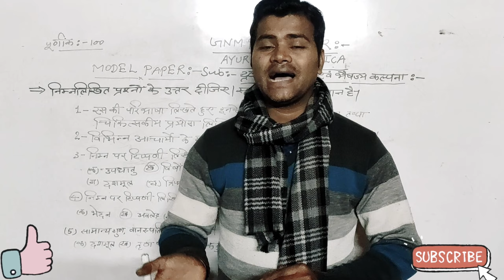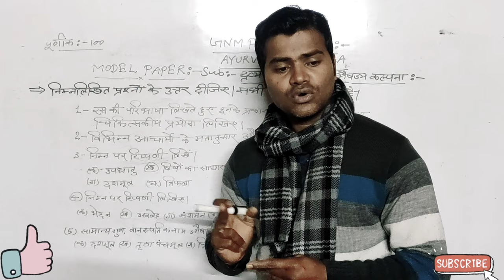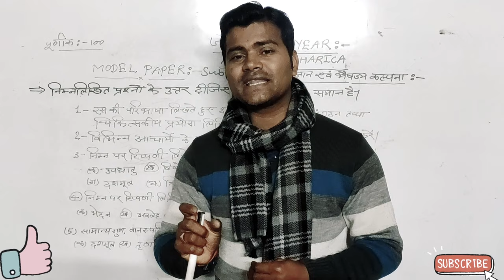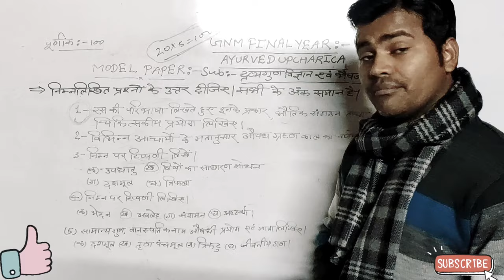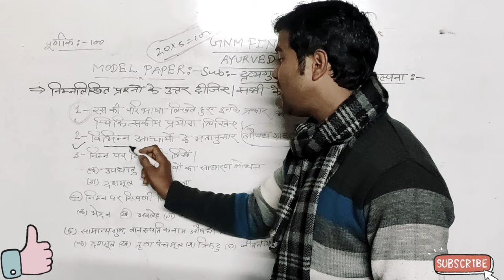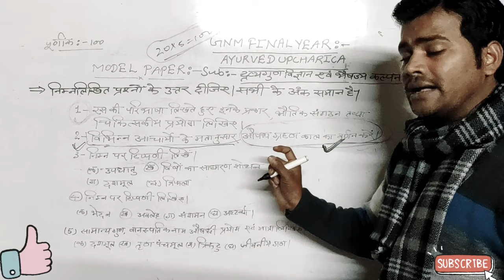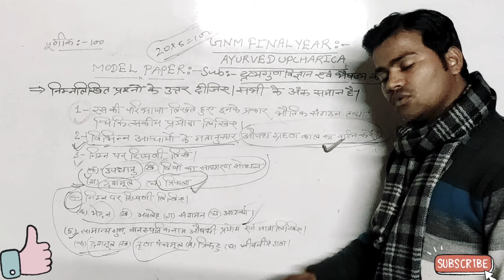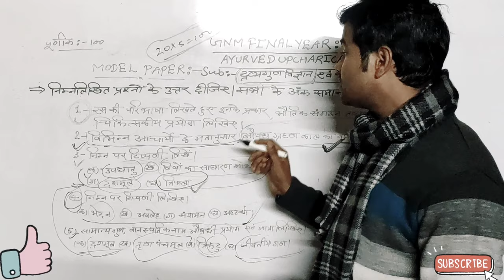GNM FINAL || GNM FINAL FIRST PAPER MODEL PAPER || AYURVED GNM || विषय - द्रव्यगुण एवं भैषज्य कल्पना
Ayurvedic upcharica , GNM FINAL YEAR, D.PHARMA, B.PHARMA ,BAMS सभी छात्र-छात्राओं के कुछ टापिक एक जैसे हैं तो आप सभी भी चैनल के माध्यम से अपने महत्वपूर्ण टापिक को देखकर समझ सकते हैं।
इस विडियो में आयुर्वेदिक उपचारिकाओं को जो द्वितीय और तृतीय वर्ष में है उन्हें उनके कोर्स को बहुत ही सरल भाषा में समझाया गया है। इसके अलावा द्वितीय वर्ष तथा तृतीय वर्ष की छात्र छात्राओं को एक माॅडल पेपर जो उनके प्रथम प्रश्न पत्र का है उसे भी अच्छी तरह समझाया गया है।
यह विडियो आयुर्वेद से नर्सिंग करने वाली छात्राओं तथा आयुर्वेद से डिप्लोमा इन नर्सिंग करने वाले छात्र-छात्राओं के लिए बहुत ही महत्वपूर्ण है।